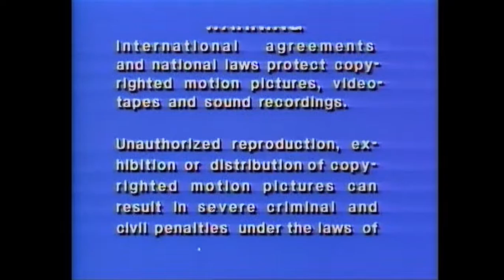Cierre DVD Batman: La Serie Animada Volumen 1 2004 (Argentina)